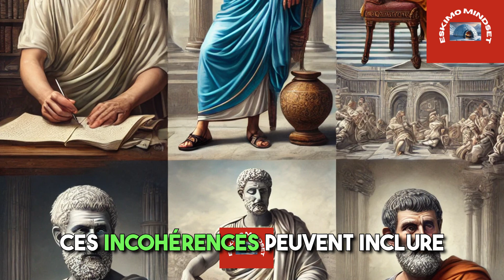10 Signes Cruciaux pour Identifier les Femmes Ayant eu de Nombreux Partenaires Sexuels | Stoïcisme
10 Signes Cruciaux pour Identifier les Femmes Ayant eu de Nombreux Partenaires Sexuels.

1. Qu'est-ce que le stoïcisme et comment peut-il améliorer ma vie ?
2. Qui sont les principaux philosophes stoïciens et quelles sont leurs idées clés ?
3. Comment pratiquer le stoïcisme au quotidien ?
4. Quelles sont les meilleures citations stoïciennes pour la motivation et l'inspiration ?
5. Comment le stoïcisme peut-il aider à gérer le stress et l'anxiété ?
6. Quelle est la différence entre le stoïcisme ancien et le stoïcisme moderne ?
7. Comment intégrer les principes stoïciens dans le développement personnel ?
8. Quels sont les livres incontournables sur le stoïcisme et le développement personnel ?
9. Comment la pensée stoïcienne peut-elle améliorer la résilience et la maîtrise de soi ?
10. Quels exercices pratiques de stoïcisme peut-on faire pour renforcer sa discipline et sa sérénité ?